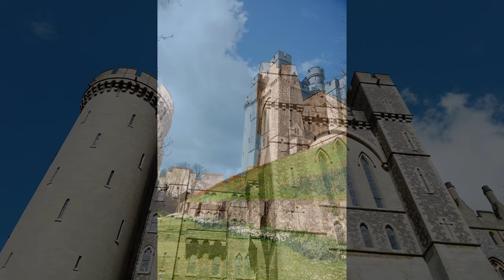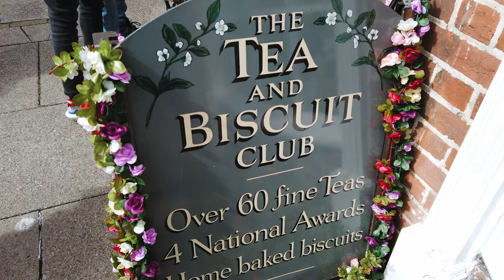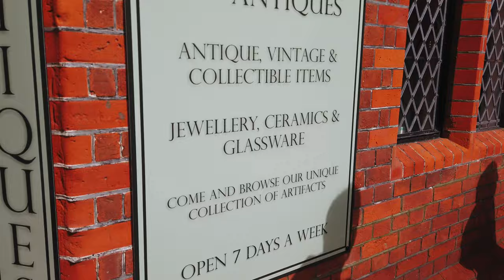Arundel Castle Gardens Walk, Thai Time Restaurant, town walk, Spring 2023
A wonderful time of the year to visit Arundel Castle, especially the gardens. Last time I have been there was when gardens were designed and all plants were tiny. It was amazing to see how much they grew over a decade ago.
1.2 million tulips planted over the past 8 years!
Collector Earl’s Garden, opened in 2008 by HRH The Prince of Wales, is a memorial to the 14th Earl of Arundel, an avid art collector, Thomas Howard 14th Earl of Arundel (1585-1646) known as “The Collector Earl”, designed by Julian an Isobel Bannerman. It features oak pagodas covered in Hornbeam, the folly Oberon’s Palace with its unique floating crown, water fountains and rills depicting the local river Arun.
I recommend checking opening days and times, and parking at Mill Road (you will find free toilets there and baby changing facilities), as you will be very close to the garden entrance.
We exited the gardens at the top gate and took a short walk down to Thai Time restaurant (the service and food were brilliant).
Arundel is small but very charming with many cafes, restaurants and shops. Great place to shop for antiques and collectables! It is a wonderful place to visit with family. Kids can run free and gardens have an interesting, unique style.